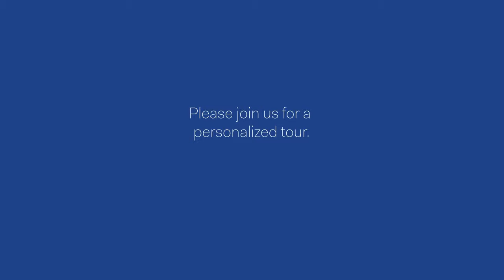Matthews Hall Discover The Difference